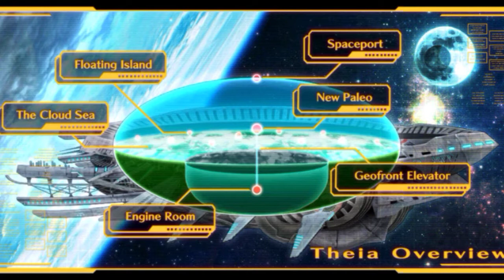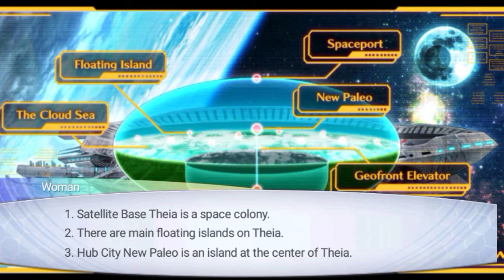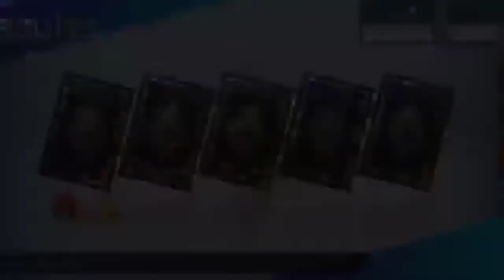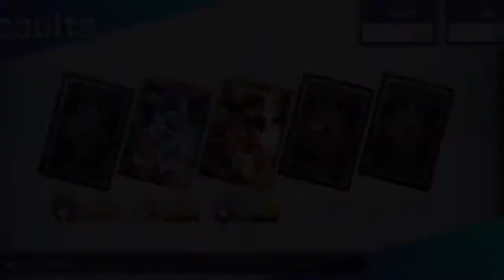Chaos Rings III - Gameplay Part 2 (Training and how to use Genes)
This video is all about training in battle and how to use Genes and other equipments that will help you progress into the game.